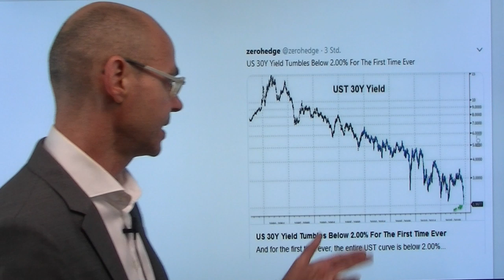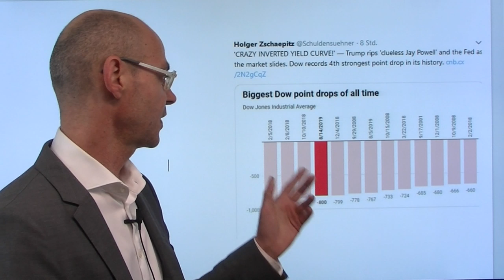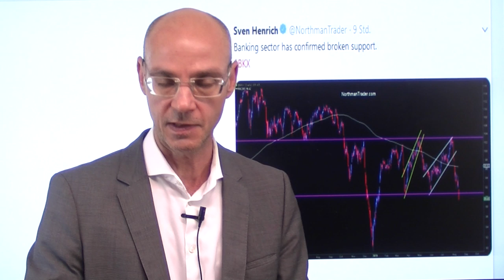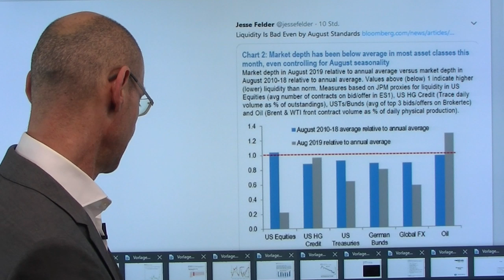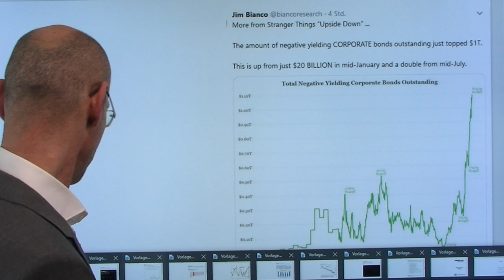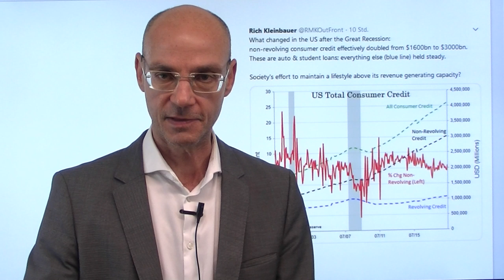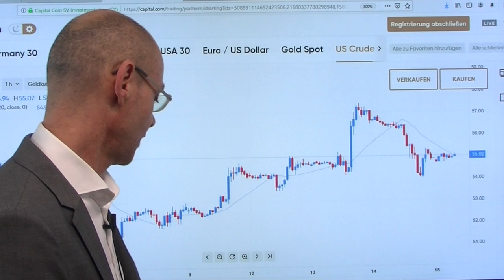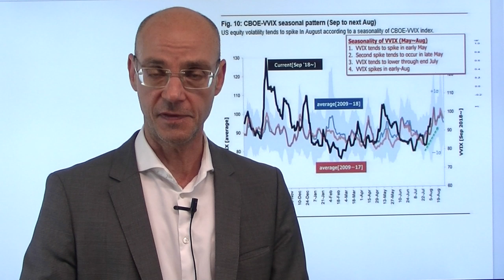Allzeithoch und Crash! Videoausblick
Gestern die US-Indizes mit Verlusten von -3%, der Dow Jones mit dem viertgrößten Punkteverlust seiner Geschichte. Auslöser waren die Rezessionssorgen, symbolhaft auf den Punkt gebracht durch die Invertierung der 2-jährigen und 10-jährigen US-Staatsanleihe, die jeder der letzten Rezessionen voraus gegangen war. Heute Nacht dann fiel die Rendite der 30-jährigen US-Staatsanleihe erstmals unter die 2%-Marke. Das Problem an der Invertierung der Zinskurven ist, dass Banken aufgrund fehlender Margen weniger Kredite vergeben, daher dann weniger konsumiert und investiert wird - eine Rezession ist die Folge. Noch aber ist unklar, was das für die Märkte bedeutet: gehen die Notenbanken all in und sorgen so für Allzeithochs an den Aktienmärkten? Oder haben die Notenbanken bereits die Kontrolle verloren?